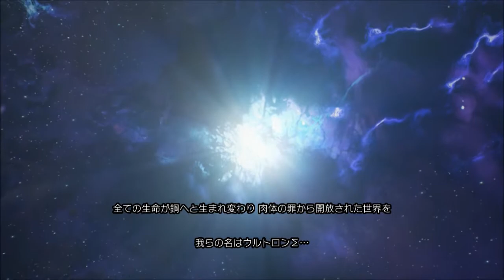マーベル VS カプコン：インフィニット（ストーリー体験版）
Marvel vs Capcom: Infinite Story Demo (PS4)